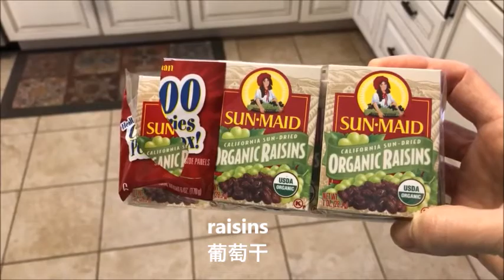LI W TV 266 Life with Li in the USA【利在美国生活】“Asian wife ”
so you won't miss any episodes!